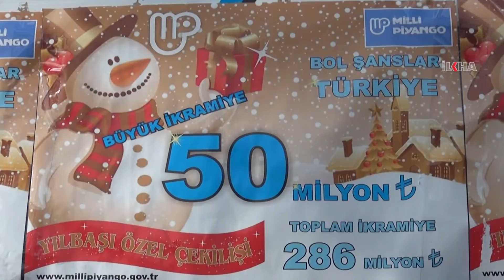''Neslê ku ketîye nava çiravê encax bi jiyanekî îslamê dikare were rizgarkirin'' \ 16 11 2015 \ ÊLIH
Aliman bal kişandin li ser mijara xortên roja mê û li ser rewşa wan a tevlîbûna çirava bahis û madeyên tevizandinê û destnîşan kirin xelasîya van xortan a ji vê çiravê encax bi heyatekî îslamî mimkun e.